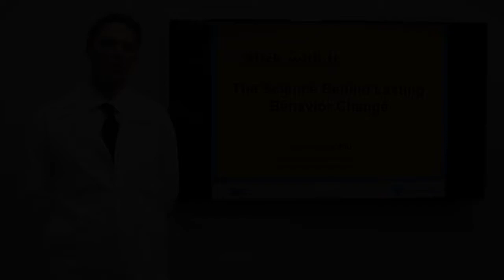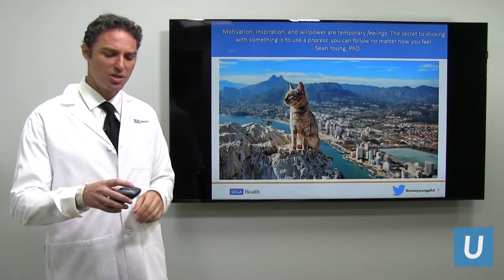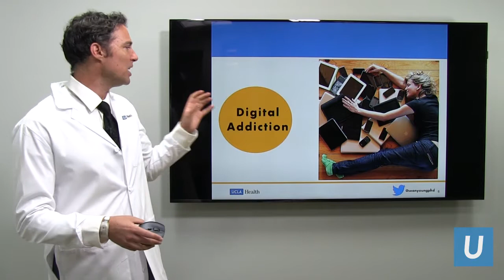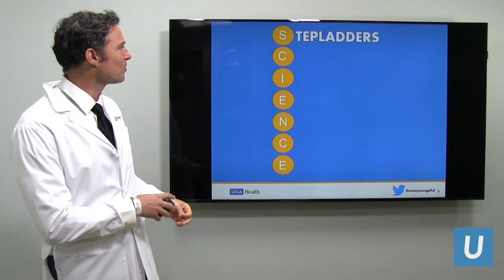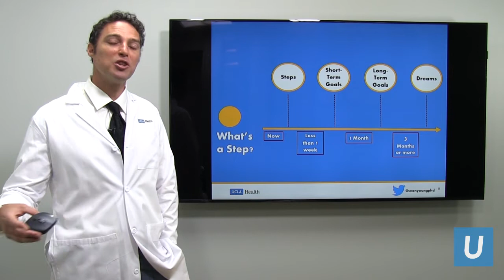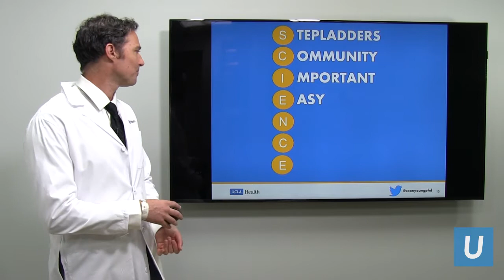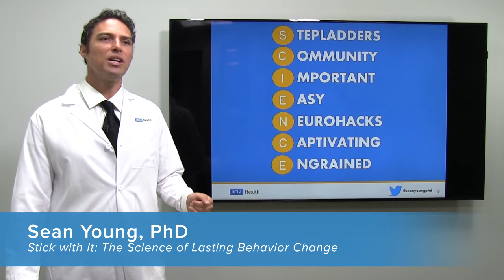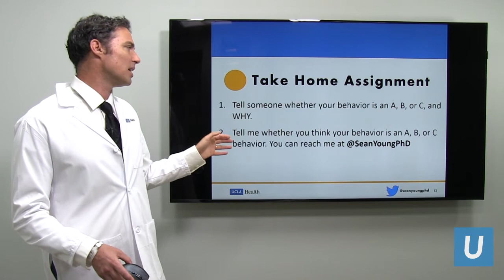Stick with It: The Science of Lasting Behavior Change | Sean Young, PhD | UCLAMDChat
UCLA behavioral psychologist Sean Young, PhD, explores the science-based, practical strategies for forming healthy habits, breaking problem behaviors, and improving our quality of life.